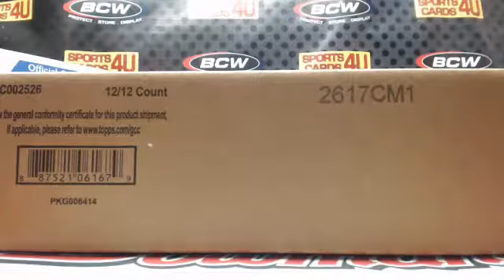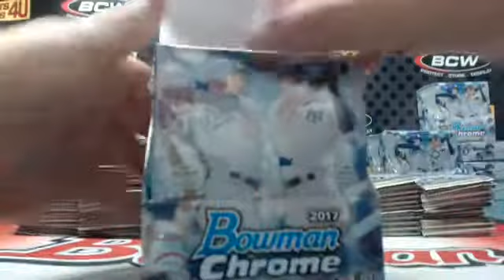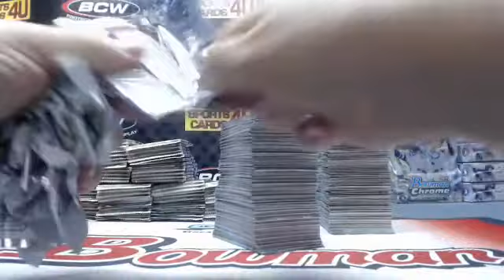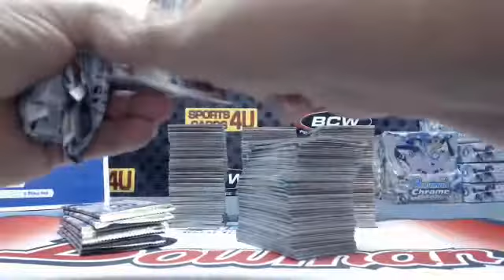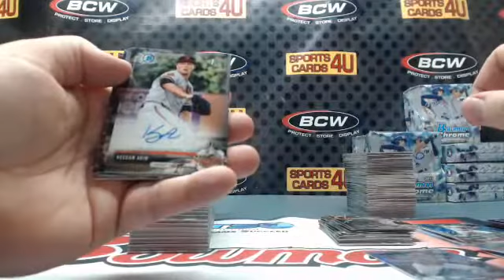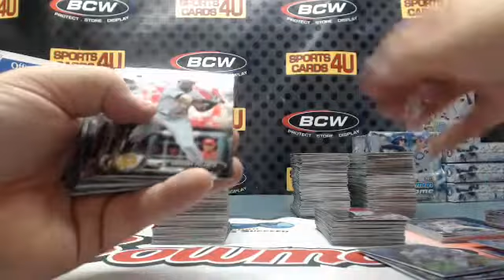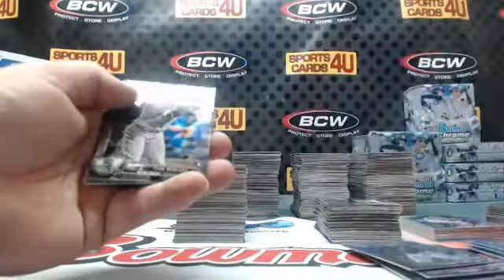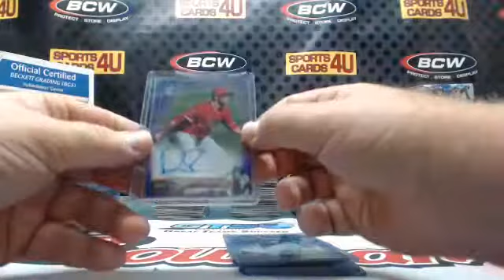2017 Bowman Chrome Hobby Baseball 12Box Case Team Break #3 (10-1-17)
2017 Bowman Chrome Hobby Baseball 12Box Case Team Break #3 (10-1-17) - Captured Live on Ustream